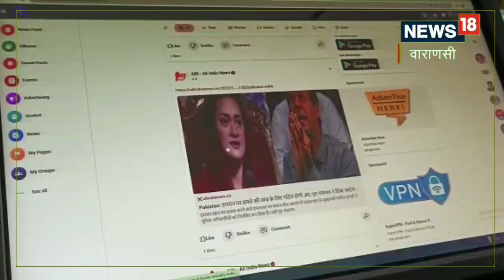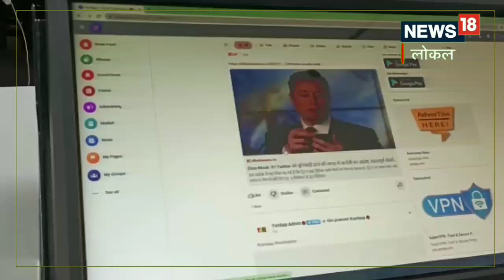Varanasi:फेसबुक,ट्विटर,इंस्टाग्राम को टक्कर देने आ गया ये धांसू देशी ऐप,मस्ती के साथ कमा सकेंगे पैसे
IIT BHU News: मृत्युंजय सिंह ने बताया कि पीएम मोदी हमेशा से मेक इन इंडिया की बात करते है. उनके विजन से ही प्रेरित होकर हमलोगों ने ये ऐप बनाया है. हमारे ऐप में भी ब्लू टिक सुविधा है जो अकॉउंट वेरिफाई होने के बाद यूजर्स को फ्री ऑफ कॉस्ट में दिया जाएगा. ,BHU|Instagram|Varanasi news